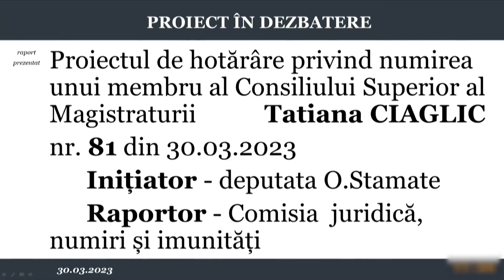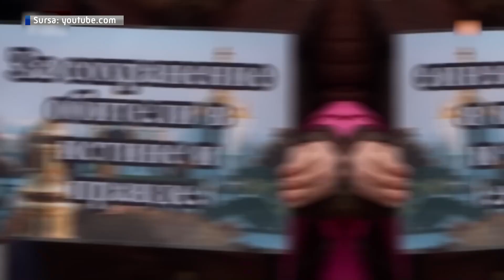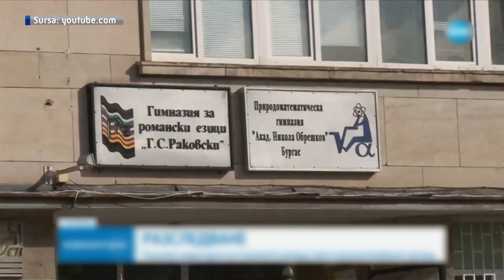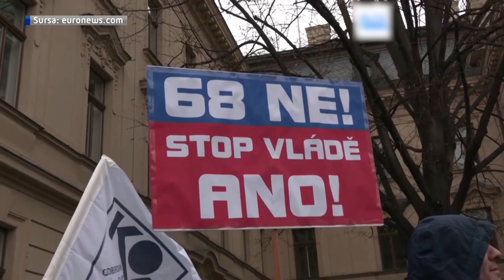7 Zile. 01.04.2023